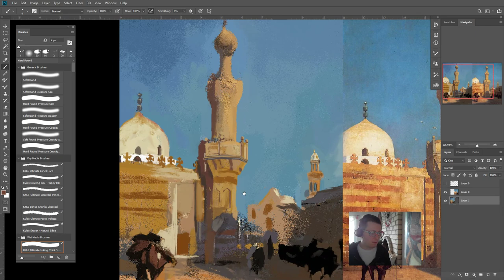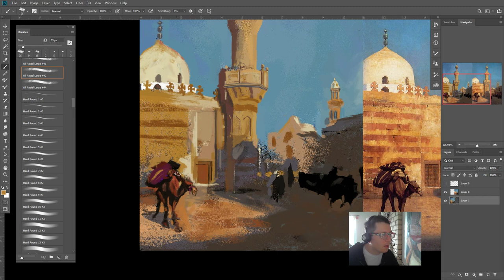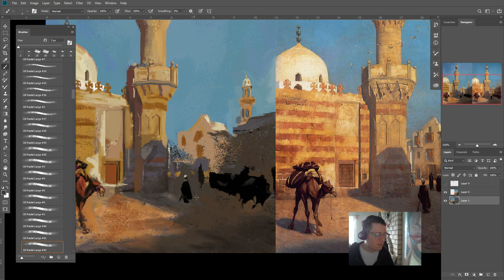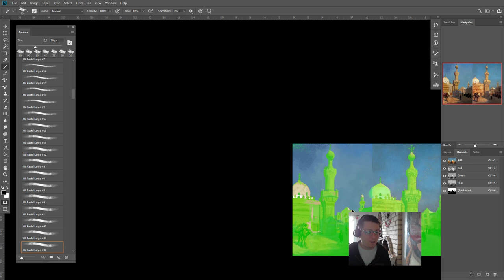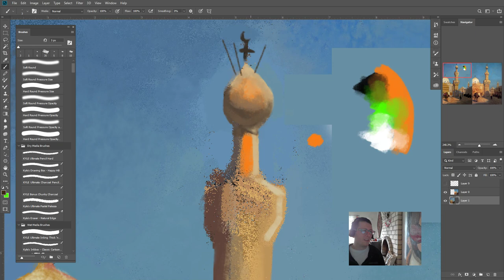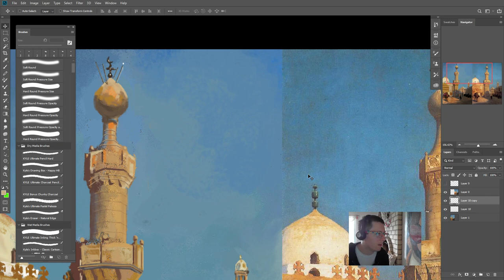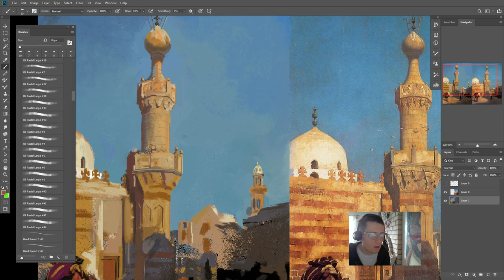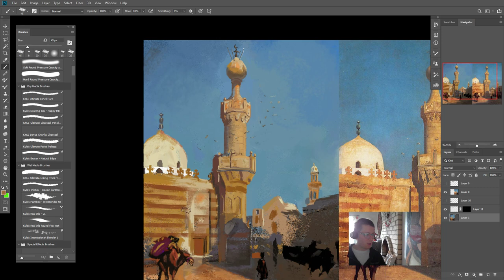Sight Size Master Copy of a Jean-Léon Gérôme painting in Photoshop, Part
More of the same. Under discussion:

1. Why hard brushes are better than soft brushes
2. Using shift to paint straight lines